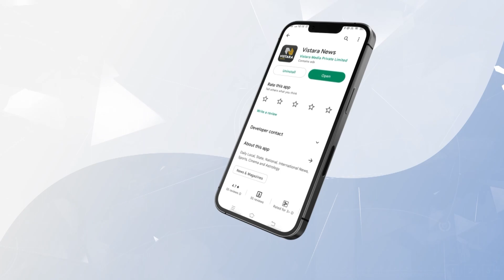ಕಣ್ಣೀರು ಹಾಕ್ತಾ ಮನೆಯಿಂದ ಹೊರಟಿದ್ಯಾಕೆ ಸಂಗೀತಾ? | Big Boss Contestant Sangeeta Exclusive News